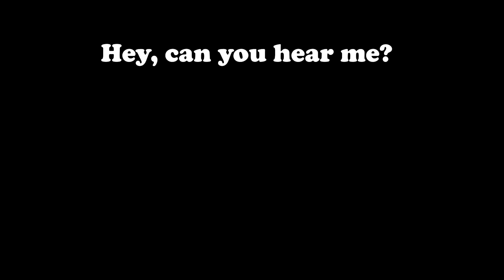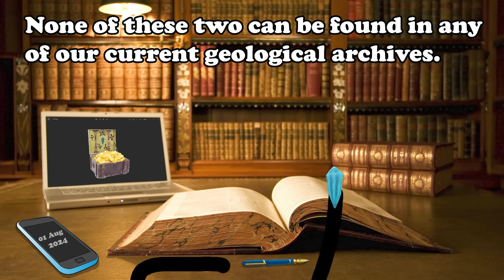The Trollge: The "Revenge" Incident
Trollge: A benevolent power that dispenses goodness, fairness, and ultimately justice, is no longer logically sustainable. Karma can't get you, but the Universe can. Don't run from your problems.